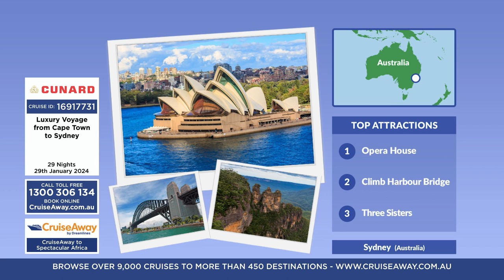CruiseAway to Spectacular Africa